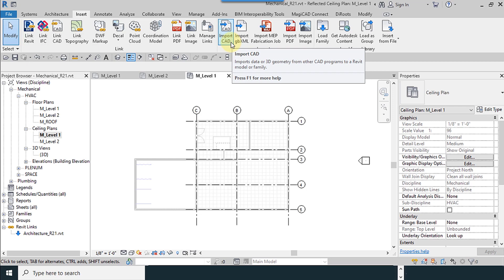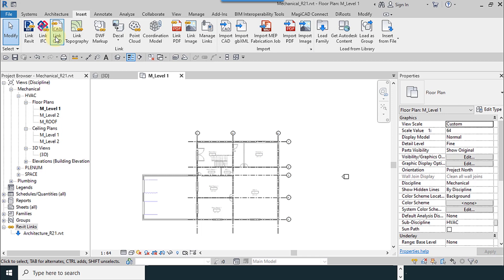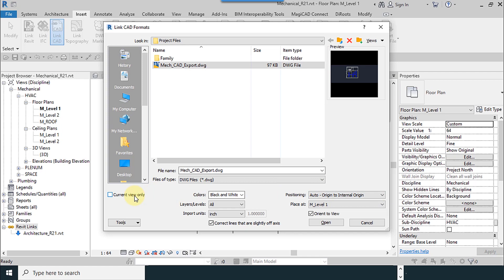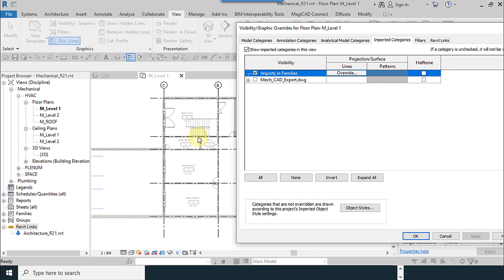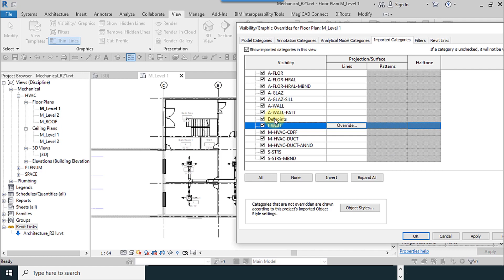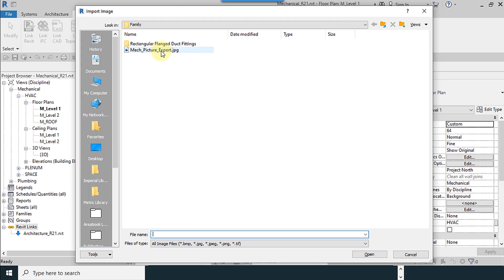30 REVIT HVAC 2021 Import CAD Image PDF